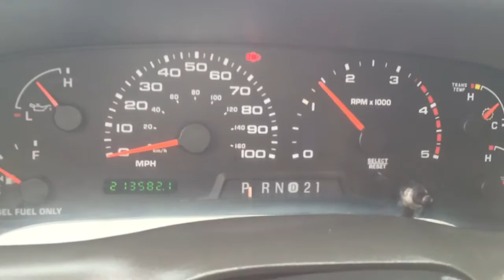CLEAN 2002 FORD F250 CREW CAB XLT 4X4 7.3 POWERSTROKE TURBO DIESEL 213K